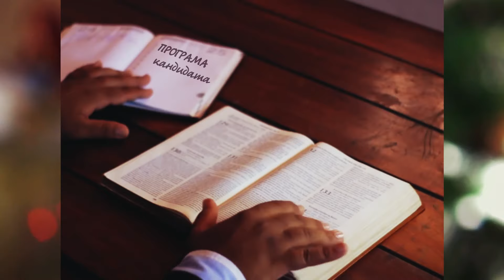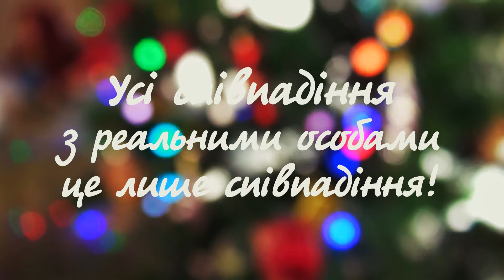«ПСН» | випуск 4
Новорічний випуск «Політико-сатиричних новин»